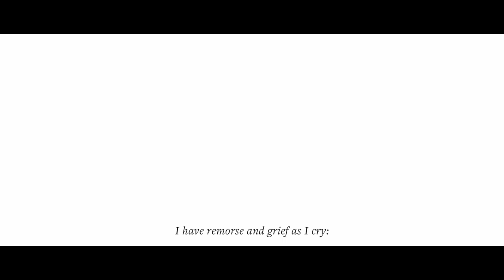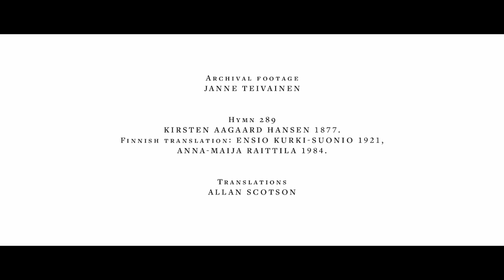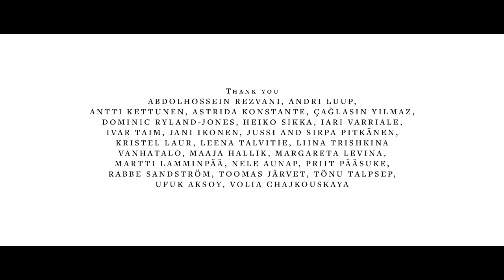Dokumentaalfilm: 12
Dokumentaalfilm/documentary

2018. a alustas 11 üliõpilast 8-st riigist kahe aasta pikkust dokumentaalfilmi magistrikursust. Keegi ei osanud aimata, et viimasel semestril, kui tuleb teha lõpufilme, keeratakse maailm lukku. Ometi suutsid vaprad üliõpilased ka nendes tingimustes oma lõpufilmid valmis teha.

ENG:
11 students from 8 countries started a two-year master's course in documentary filmmaking in September 2018. No one could have guessed that in the last semester, when graduation films had to be made, the world was locked down. However, the brave students were able to complete their graduation films even under these conditions.

Script and directing: Jyri Pitkänen
Special thanks to: Aatto Lamminpää
Cinematography: Eemi Johannes Lehto
Sound design: Seppo Vanhatalo
Editing: Jarmo Loikkanen
Assistant editing: Andres Hallik
Additional editing: Martin Männik
Colorist: Birgit Suitsu
Graphic design: Markus Haataja
Script writer assistant: Eveliina Talvitie

Supervisiors: Riho Västrik, Kersti Uibo, Mart Raun